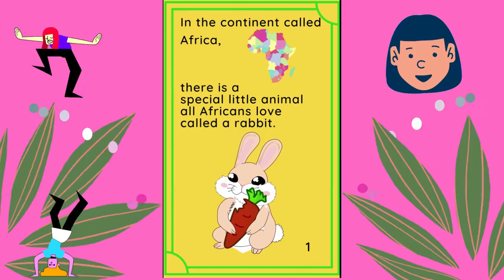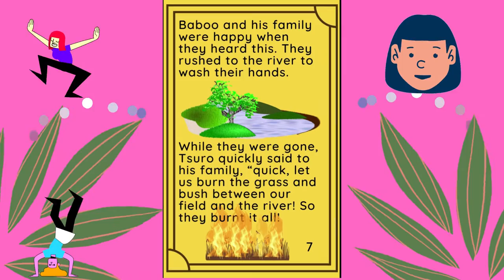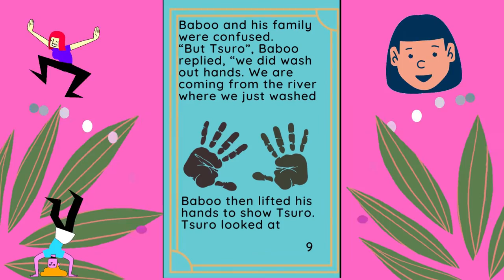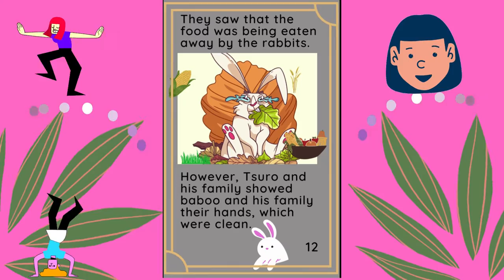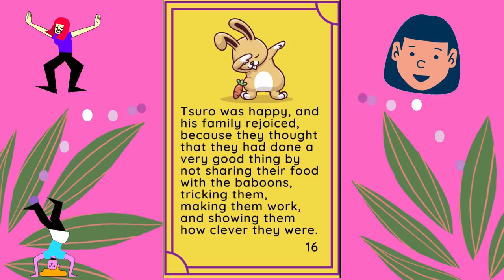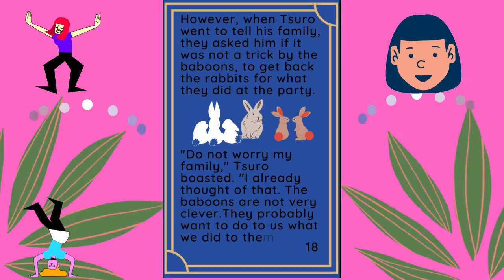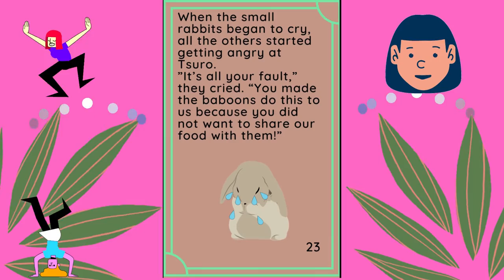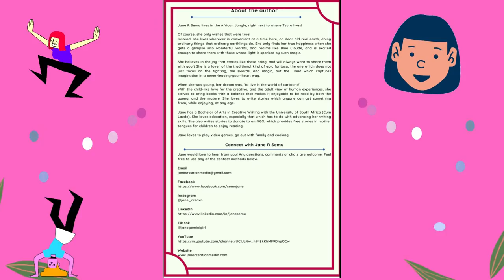The Adventures of Tsuro. New animation movie 2023. January animation 2023.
Tsuro the naughty rabbit